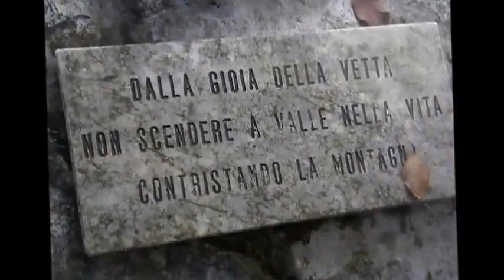Alle sorgenti dell'Enna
giornata uggiosa ...inutile cercare di salire nei nebbioni che avvolgono le montagne. bella passeggiata dal ponte della Lavina alle sorgenti dell'Enna... in grande forma!!!